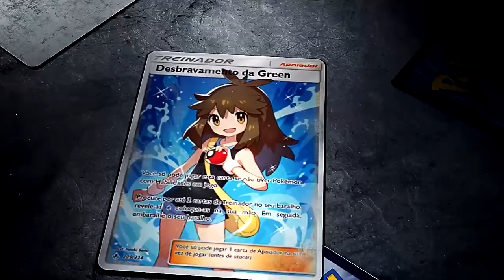✪ Pokémon TCG - Pikarom 2.0 com AULA do WADA!